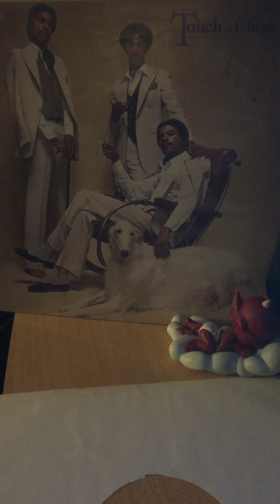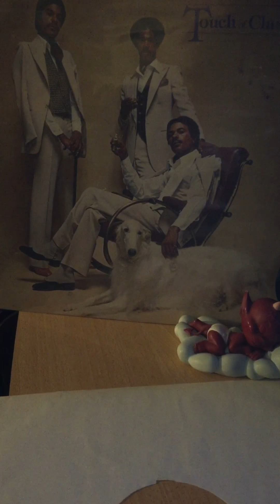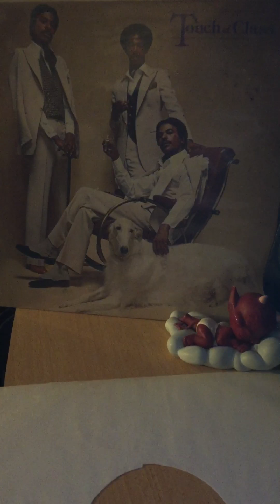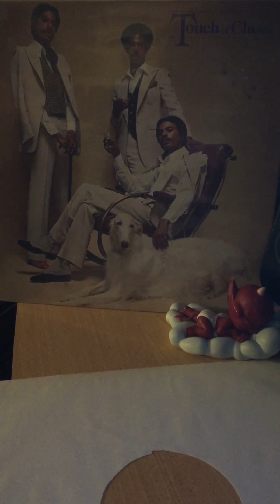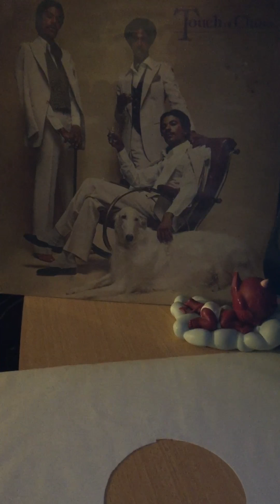Touch of class-let yourself go